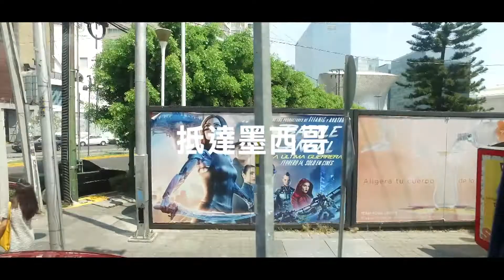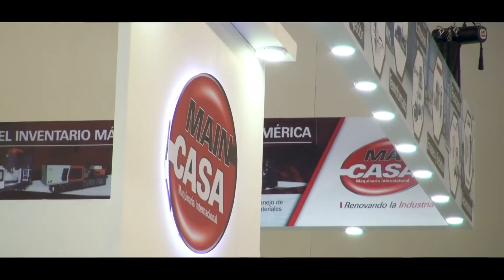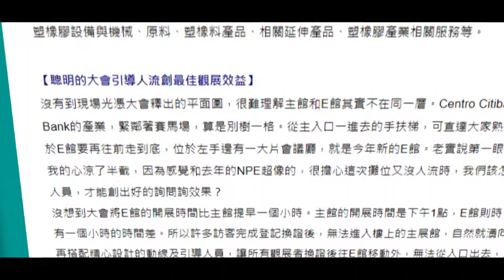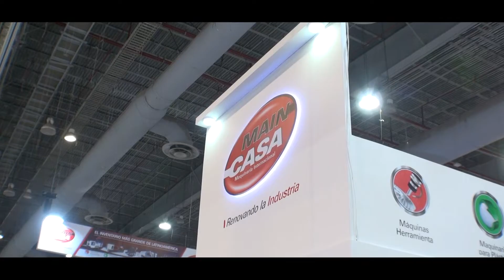Plastimagen 2019 | PRM Fair Service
This Exhibition video is created by PRM-TAIWAN. It's about the fair service of PRM-TAIWAN at Plastimagen 2019 @Mexico

Exhibition  Date: 02 - 05 APRIL, 2019
Exhibition  Location: Mexico City, Mexico

Welcome to share excitement of PRM team in this stunning atmosphere. Plastimagen is the largest exhibition of the industry in Southeast America. It was a great experience and the opportunity to be here again. Let's watch the service video of our team together!~

Visit Us @